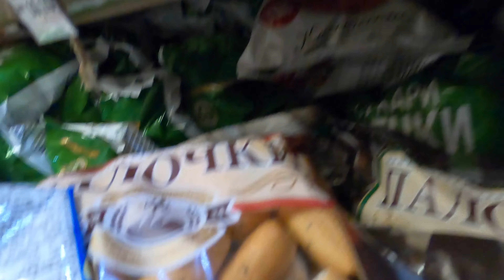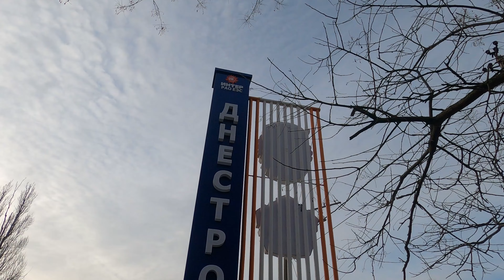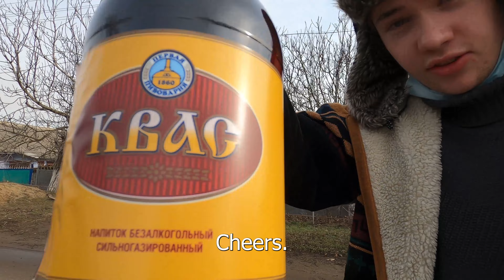🇲🇩 Would you explore this abandoned Soviet Shanty Town?! - Transnistria Adventure: Part 2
In the City of Dnevstrovsk, my friend Violetta and I explore the suburbs and village next to the city, then visit "dachas on water", but not a single person seemed to be visiting their vacation home this winter. On our way back to the capital of Transnistria we visit the Bendery fortress.